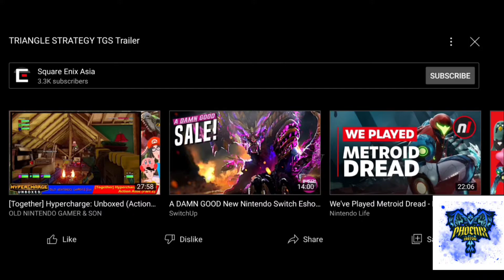Nintendo See The Future I Hope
In this video I touch on the future of Nintendo